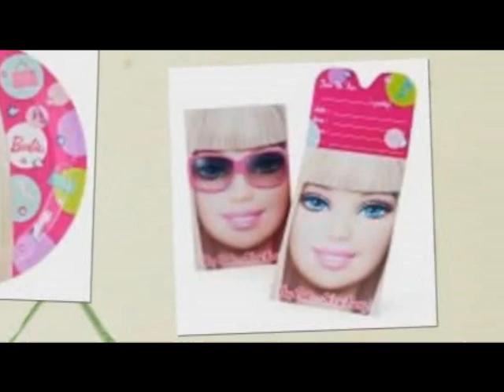Barbie Birthday Party Invitations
for all your Barbie Birthday party supplies